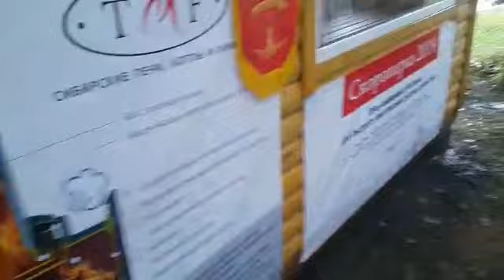Скоропарка 2019 на БаняФест 2019 21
Скоропарка 2019 сейчас только готовится к выходу в серийное производство, на нашем сайте  доступна предыдущая её версия Скоропарка 2017: